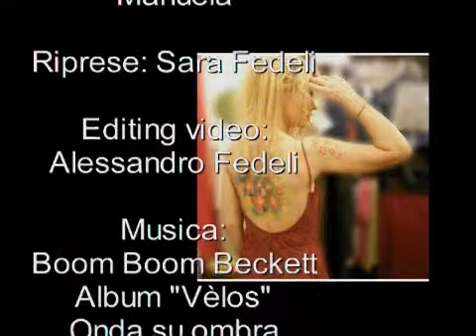body painting le freak c'est chic.wmv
alessandro dipinge manuela. le freak c'est chic